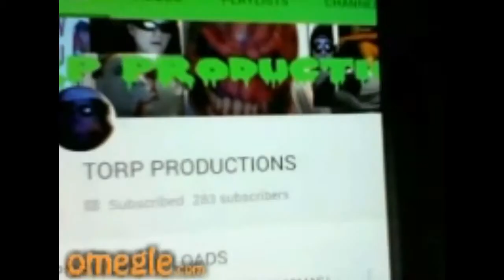JACK O ROTTEN MEETS A FAN ON OMEGLE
JACK-O-ROTTEN ON OMEGLE
MORE JACK-O-ROTTEN OMEGLE VIDEOS COMING SOON.